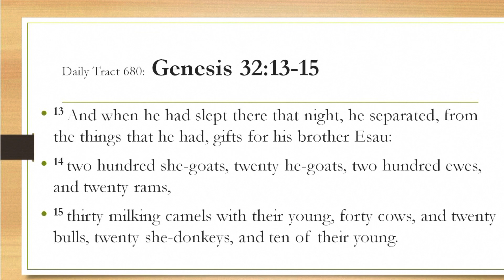Dad’s Bible Tract 680 - Genesis 32:13-15